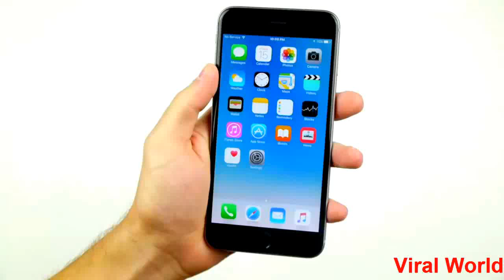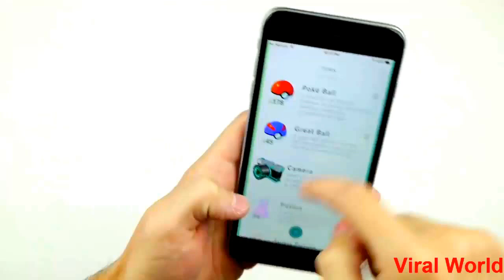How to Solve Your Pokemon Go Addiction in 1 min!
This game killed my life. Always try to not playing Pokemon Go. but m really Addicted with Pokemon. last got a solution Solve Pokemon Go Addiction. Just watch this video and decide to killed your addiction. lol. Nothing serious. something fun with u guys.

How to Solve Your Pokemon Go Addiction!
Pokemon Go Addiction!
Source:Tech Rax.